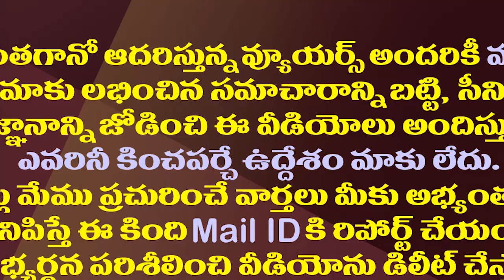రఘురామపై క్రిమినల్ కేసు..రీజన్ ఇదే..!| AP Sr IAS Says Will File Criminal Case Against MP Raghu Rama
Special Chief Secretary to Andhra Pradesh Government Rajat Bhargava Said That The Government Has Decided To File Defamation Suit Against YSRCP Rebel MP Raghu Rama Krishnam Raju And Also Criminal Case Against Him.